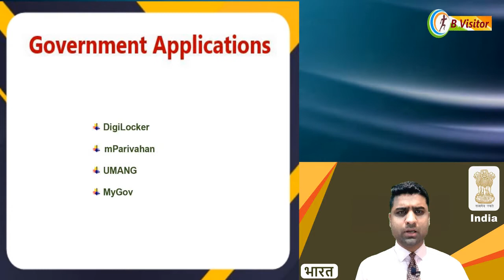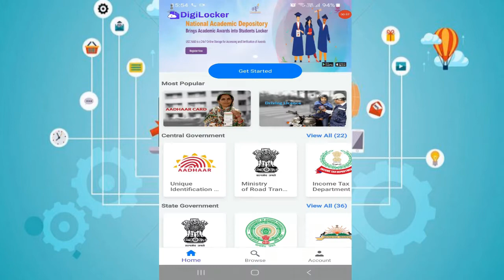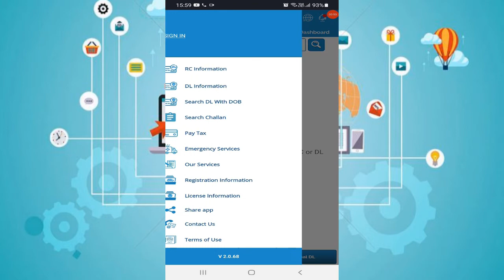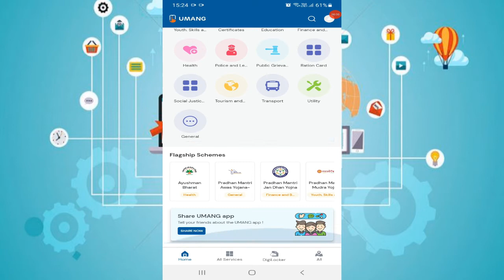best govt apps india | top 5 govt apps in india | mygov app | digilocker app | umang app |mparivahan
Best govt apps in india

In this video I have shared with you beneficial government updates. I hope this information is helpful for you people. Please find the below some important information related to topic :

1) digilocker kya hai
2) digilocker me document kaise upload kare
3) umang app se pf transfer kaise kare
4) umang app se pension withdrawal kaise kare
5) mygov app kaise use kare
6) mygov app kya hai
7) mygov app se certificate kaise banaye
8) mparivahan app kaise use kare
9) mparivahan se rc kaise download kare
10) mparivahan e challan kaise check kare